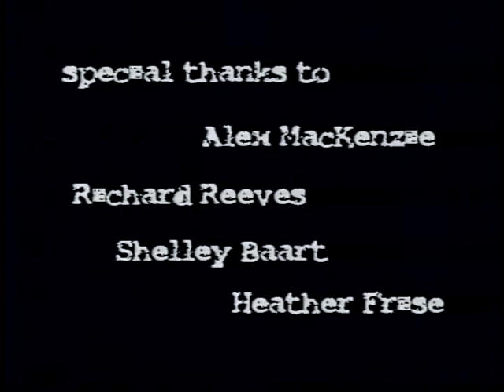Yo-Yo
Produced at the Gulf Islands Film and Television School during the Independent Media Producer's Program (Nov. 02 - Nov. 27, 1998) by Remy Campbell.